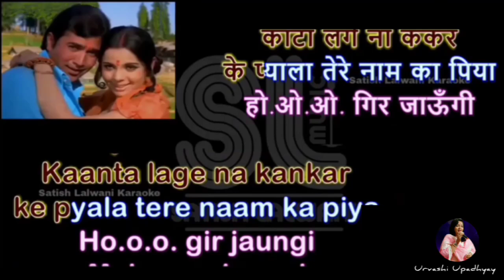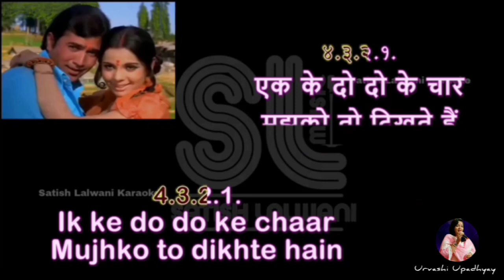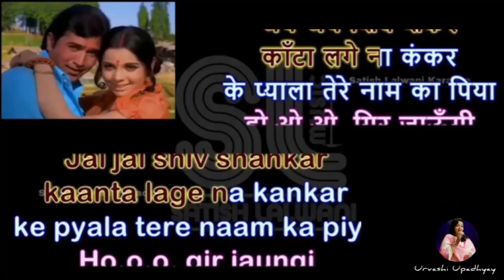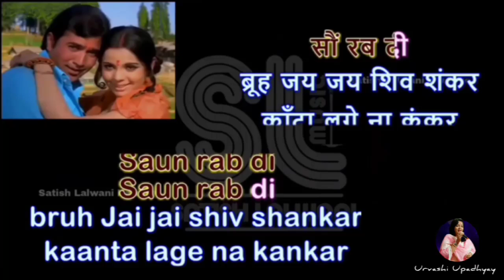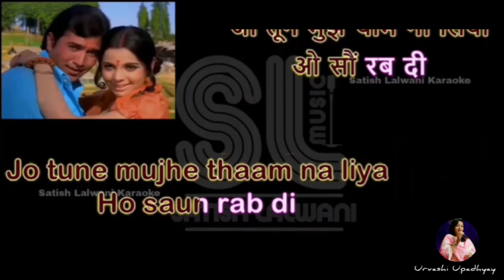Jai Jai Shiv Shankar | Karaoke With Female Voice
गाना / Title: जय जय शिव शंकर - jay jay shiv sha.nkar

चित्रपट / Film: आप की कसम-(Aap Ki Kasam)

संगीतकार / Music Director: राहुलदेव बर्मन-(R D Burman)

गीतकार / Lyricist: आनंद बक्षी-(Anand Bakshi)

गायक / Singer(s): chorus,  किशोर कुमार-(Kishore Kumar),  लता मंगेशकर-(Lata Mangeshkar)